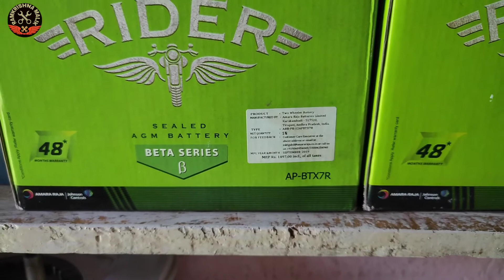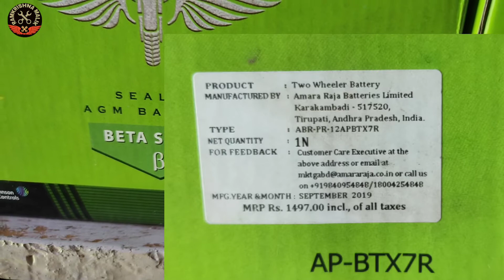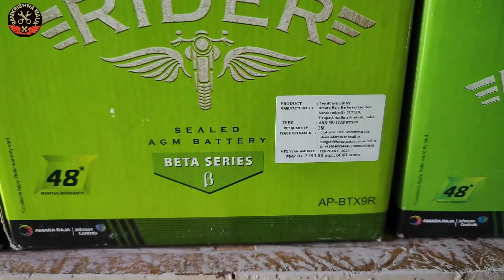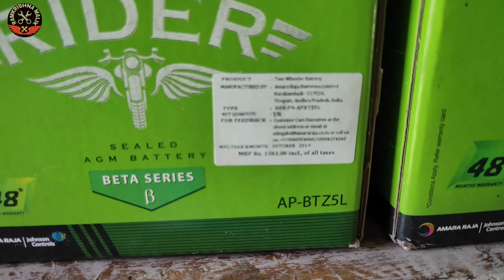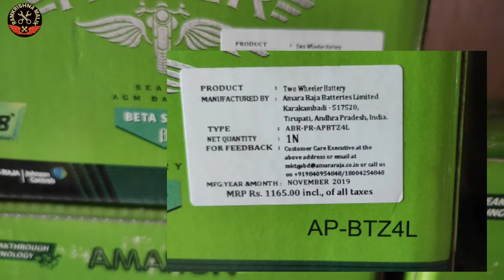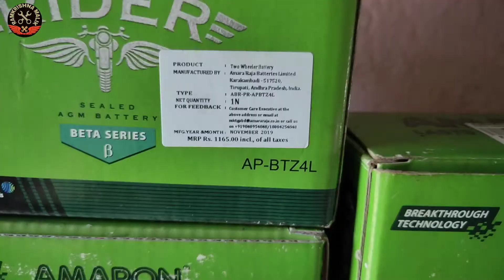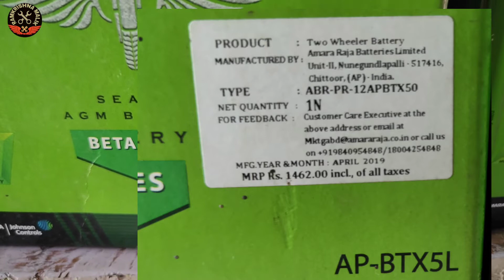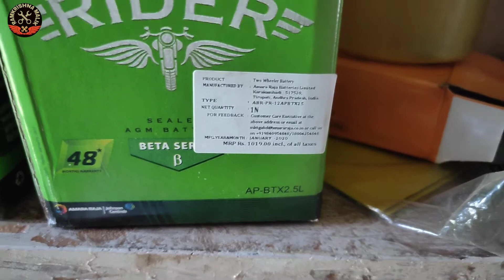Motorbike battery size Bike ka battery ka size kya hota hai , amaron battery MRP